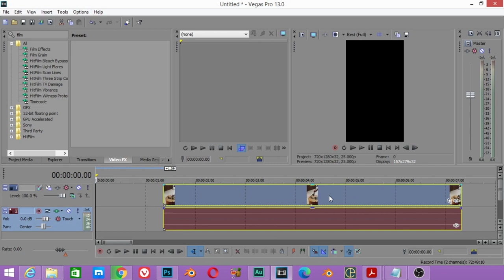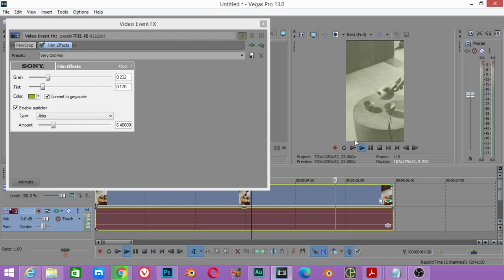OLD film style in sony vegas pro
*for any question and work:
**Send a product for review at:
(Name: kamel altohamy
Address Line1: 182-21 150th Avenue
Address Line2: CAI 620726
City: Springfield Gardens
State: NY
Zip Code: 11413

blender scene,
blender artwork,
blender modeling,
3d animation,
blender vfx,
ما هو blender,
blender معماري,
blender متطلبات,
تحميل blender للكمبيوتر,
blender كورس,
blender عربي,
blender دروس,
حل مشكلة blender
3d modeling software,
3d modeling blender,
3d modeling tutorial,
3d modeling for 3d printing,
3d modeling for beginners,
3d modeling anime character,
3d modeling app tutorial,
3d modeling blender tutorial,
3d modeling beginner
b logo photoshop,
photoshop cs6,
photoshop cracked,
photoshop cc,
photoshop compositing,
photoshop course,